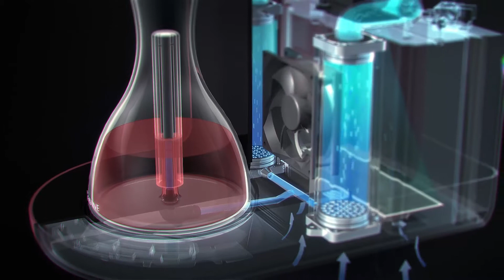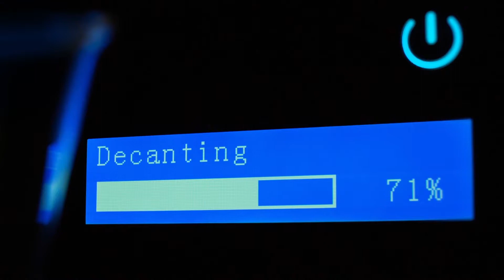iSommelier - revolúcia v dekantácii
iSommelier je tým najrevolučnejším a najzaujímavejším vynálezom vinárskeho sveta od zavedenia vývrtky. Je rýchly a efektívny, výkonný a prenosný. Očarí prevádzkovateľov reštaurácií i milovníkov vín. S využitím toho najčistejšieho kyslíka totiž červené víno zbaví všetkých kontaminantov a privedie ho k jeho maximálnemu potenciálu.